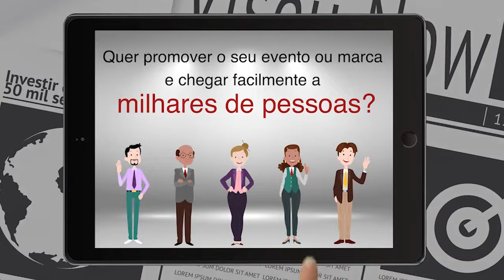Sabes da Última? - Aumento dos Combustíveis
O ViseuNow foi até Penalva do Castelo saber o que as pessoas pensam sobre o aumento dos combustíveis.
Veja as respostas e deixe-nos a sua opinião?